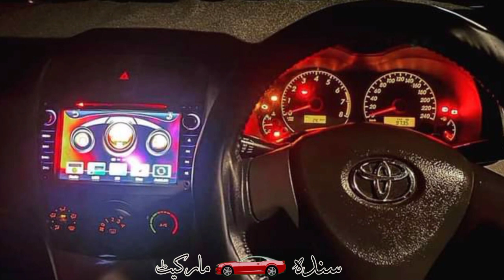Toyota Corolla GLI 2012 model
onwer link

Topic Covered on this Channel:
1. How to buy a used car?
2. Buy used cars in Pakistan
3. Used cars buying tips
4. Latest cars prices in Pakistan
5. Used cars for sale in Pakistan
6. Buy modified cars in Pakistan
7. Buy sports bikes in Pakistan
8. Tips for buying a used car
9. How to check car documents?
10. How to check the paint of used cars?
11. Sasti car in Pakistan
12. How to buy a car?
13. Used car prices in Pakistan
14. Cheap cars in Pakistan
15. Suzuki rates in Pakistan
16. Toyota corolla gli new model
17. Toyota corolla xli new model
18. Imported car prices in Pakistan
19. How to inspect used cars
20. How to check a car for sale
21. Buy Mehran used car
22. Buy used carry Dabba
23. Buy used vehicles in Pakistan
24. mini pajero details review
25. mini pajero 660cc price in Pakistan
26. low price car in Pakistan
27. Sunday car bazar karachi
28. Mini pajero
29. Japanese mini pajero
30. Sindh car market

 ٹیوٹا الٹس
 الثس کرولا
التس